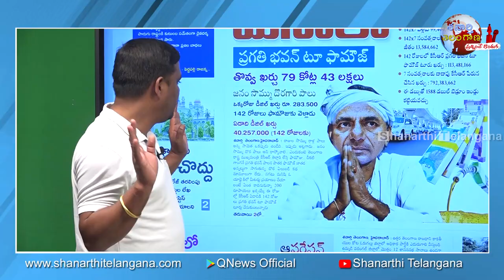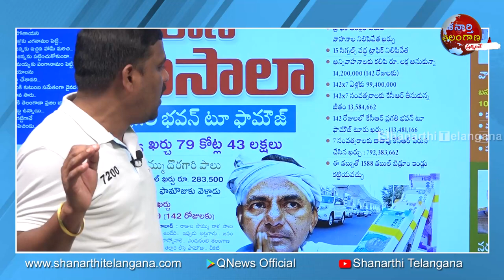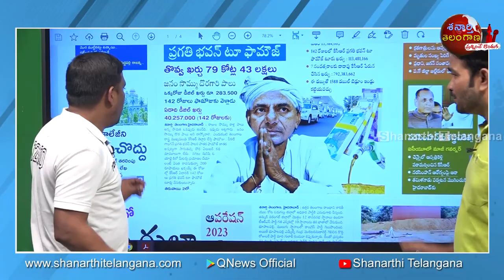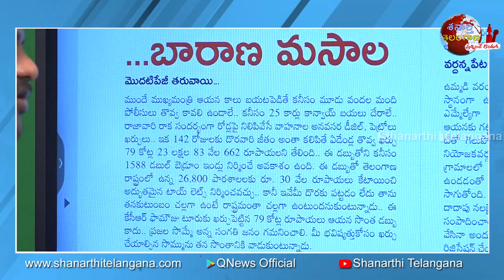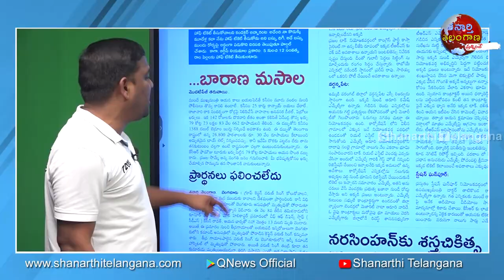ప్రగతి భవన్ టూ ఫాంహౌజ్ తొవ్వ ఖర్చులు IOnly KCR Root Expenses I శనార్తి తెలంగాణ Shanarthi Telangana